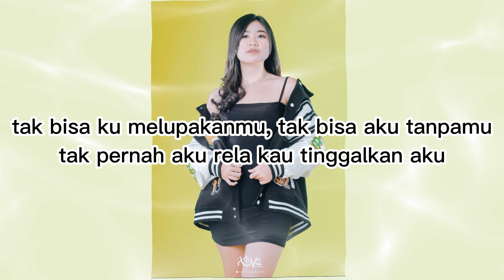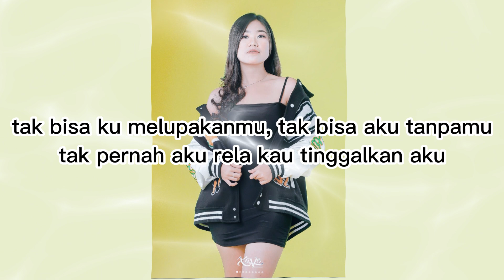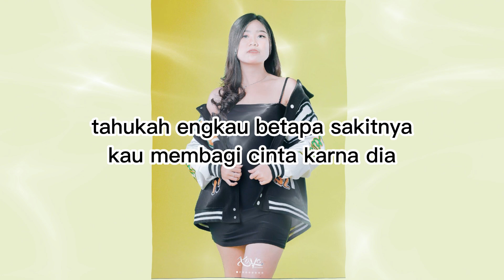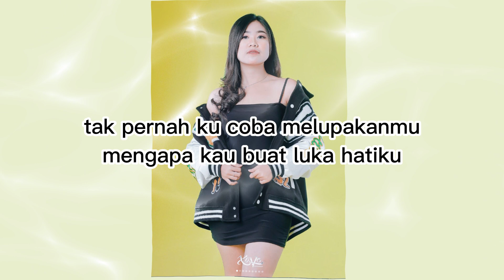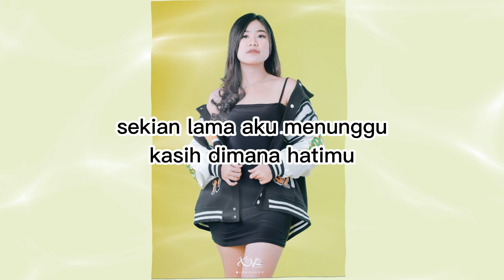Adinda Rahma - tak pernah ku coba melupakanmu (Dimana Hatimu) om nirwana live demak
Lirik Lagu Dimana Hatimu
inilah akhir cintaku, inilah akhir kisahku
setelah kau jauh tinggalkan aku
tak bisa ku melupakanmu, tak bisa aku tanpamu
tak pernah aku rela kau tinggalkan aku

* tiada ku sangka engkau berubah
ku tak percaya kau membagi cinta
tahukah engkau betapa sakitnya
kau membagi cinta karna dia

reff:
tak pernah ku coba melupakanmu
mengapa kau buat luka hatiku
sekian lama aku menunggu
kasih dimana hatimu

tak bisa ku coba melupakanmu
kasih dimana hatimu